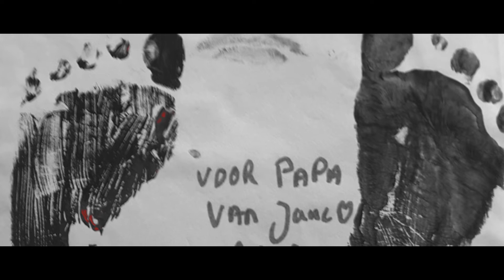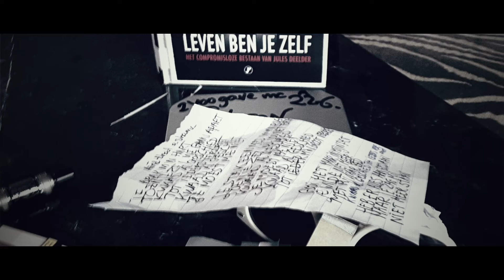Aangenaam - Johnny v. d. Pal (official videoclip)